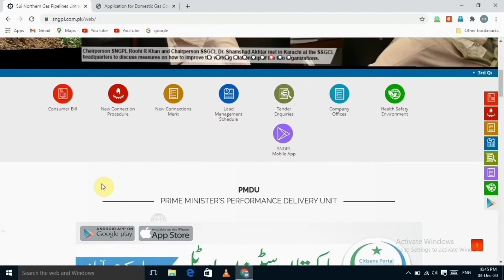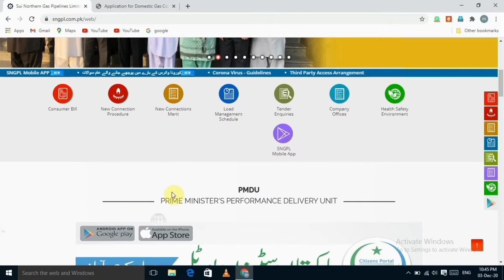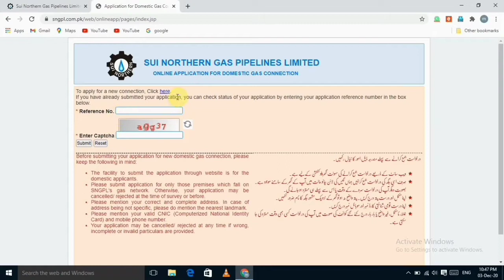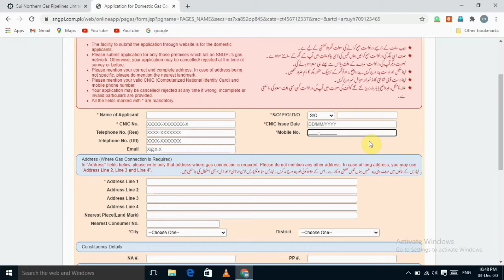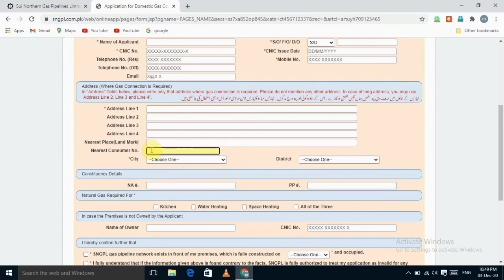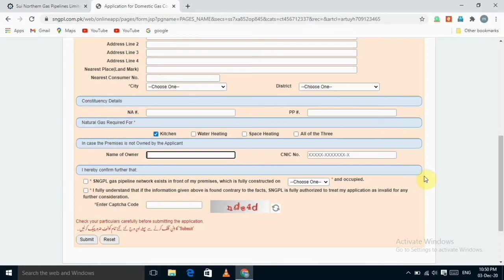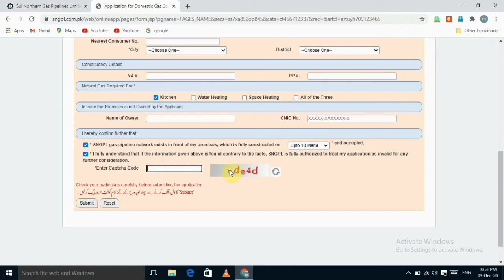Online Apply For SNGPL New Connection||How to apply for SNGPL||Sui gess k new Meter k liay Apply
Hi,
I am Muhammad Abbas welcom to my Youtube channel "Abbas Tech"

about this video:
Dosto ah ki video main apko sekhya gya hy k ap kis tra online gass meter ki application dy sakty hain umeed karta ho k video apko pasad ay ge.